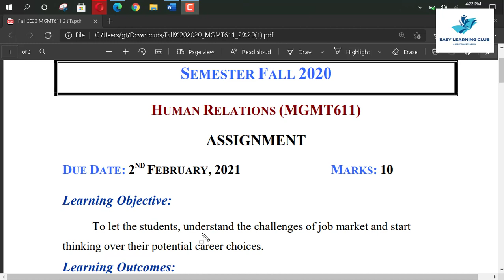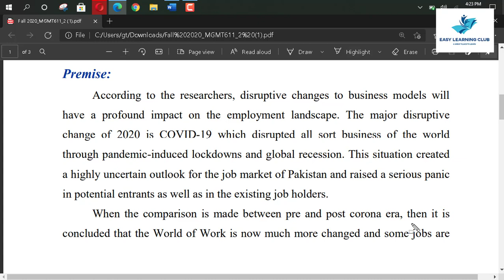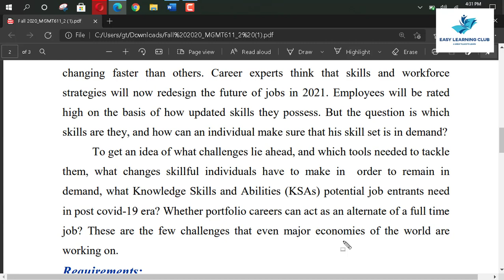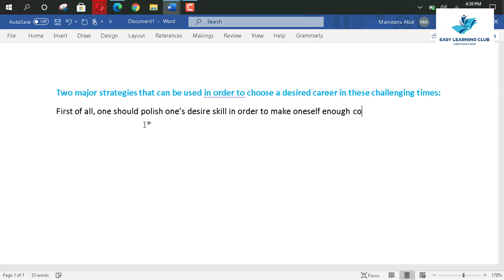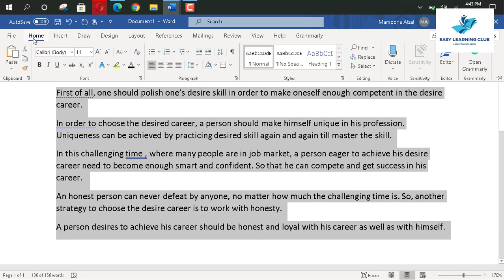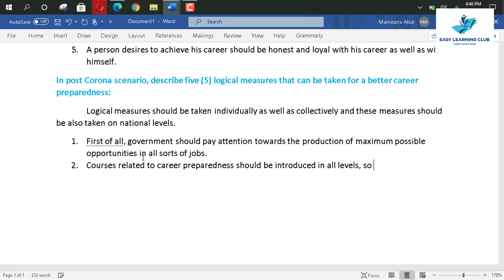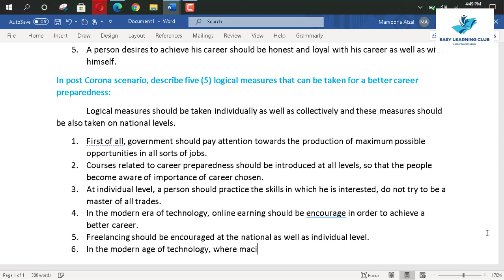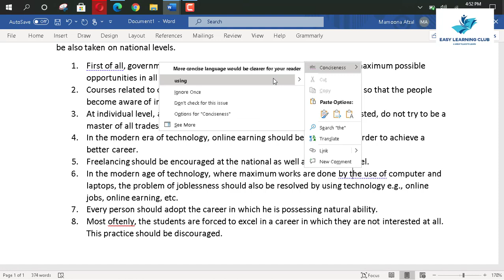MGMT611 Assignment Solution 2021